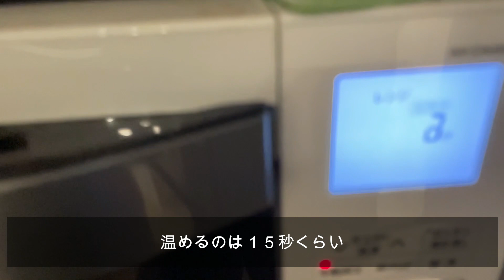最近のすーさん家 vlog 手作り石鹸とパッションフルーツとBBQ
こんにちは！

気づいたらまたまた間が空いちゃってました・・
最近の我が家の様子を載せてみました
BBQしたり、パッションフルーツ食べたり、石鹸作ったり

石鹸作りは子供でもできるので、自由研究とかにもおすすめですね
良かったらご視聴お願いします

最近いろいろ喋れるようになった娘ちゃんもいっぱい登場します